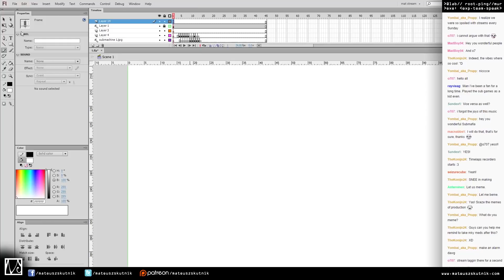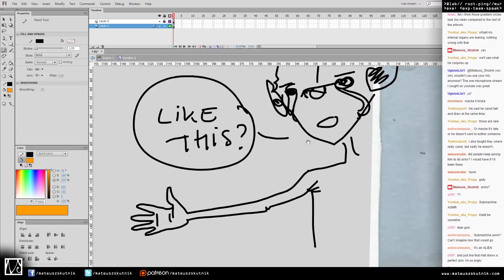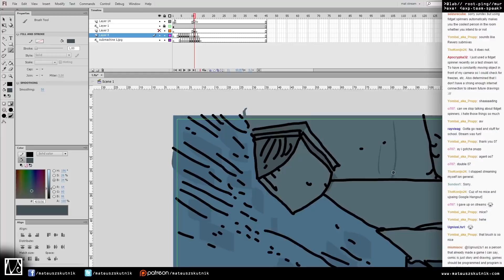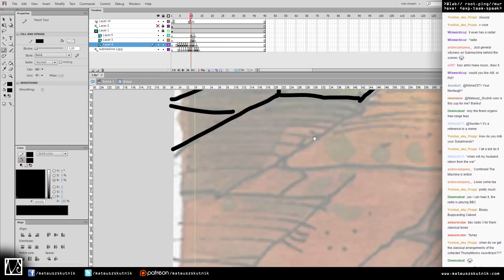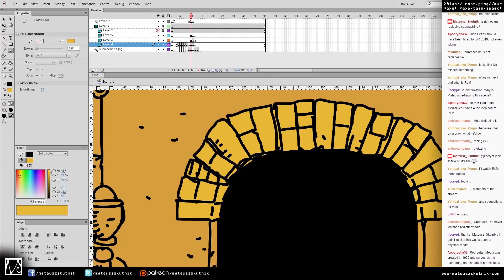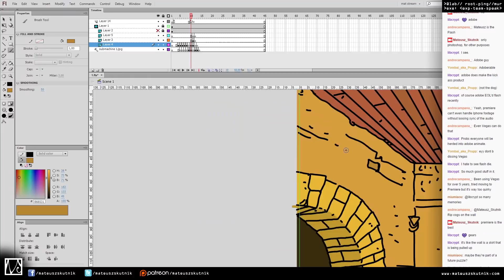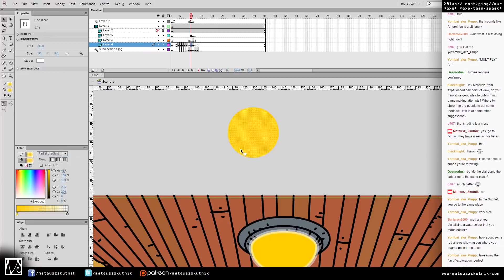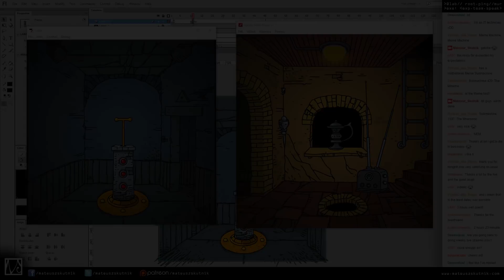Speed Painting 60 • Submachine • Digitalization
// ink paper: